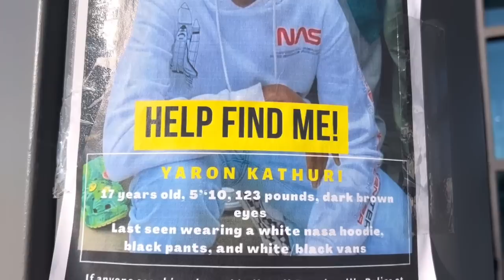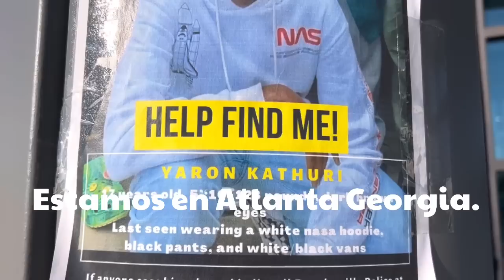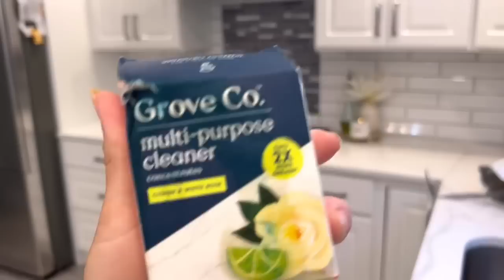‼️POR FAVOR ES URGENTE ENCONTRAR A ESTE JOVEN DESAPARECIDO‼️Mi vecina nos cocinó un delicioso plato